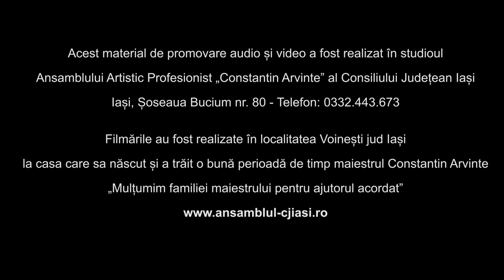Dumitriu Ana-Maria Din Moldova eu vă cânt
Prieteni ai canalului nostru!
O prezență minunată, o melodie căutată!
Interpretează pentru dumneavoastră Dumitriu Ana-Maria laureat al concursului „Muguri de cântec românesc” ediția I, 2021
Melodia  „Din Moldova eu vă cânt” autor Claudia Martinică
Să urmărim cu bucurie!